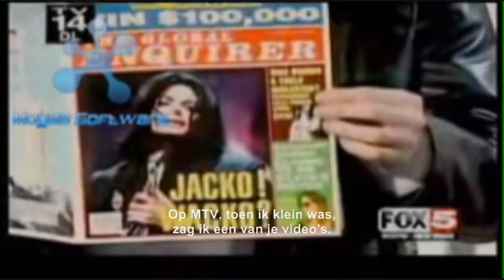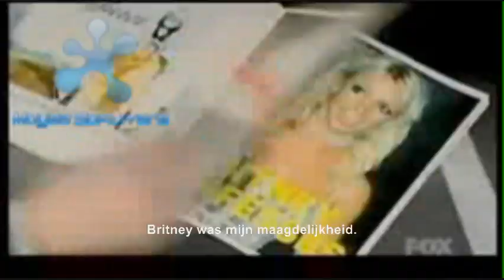Mad TV - Justin Timberlake - Like I am you (NL sub)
Justin wants to be like worlds famous pedophile.

Dutch subs included.